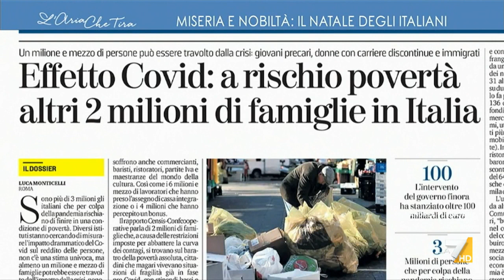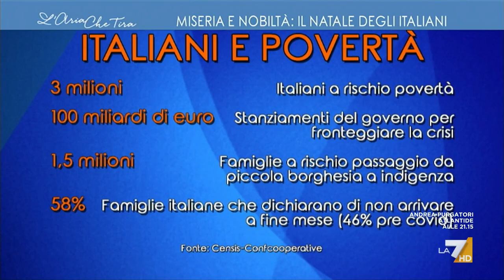Luigi De Magistris: "Pressapochismo e inadeguatezza del governo, la situazione è gravissima ...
Luigi De Magistris (sindaco di Napoli): "Era assolutamente prevedibile quest'autunno così grave, si ha l'impressione che il governo rincorra il virus anche sulla pandemia sociale con un ritardo significativo".